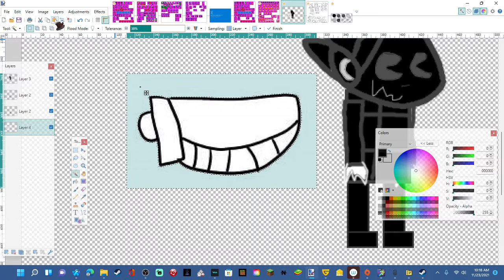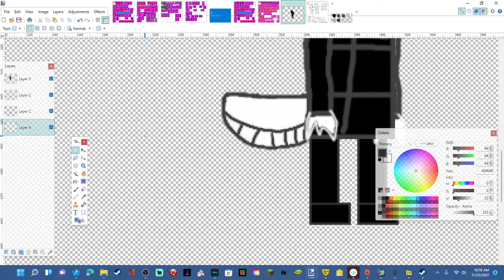finally adding a tail to a version of nycto